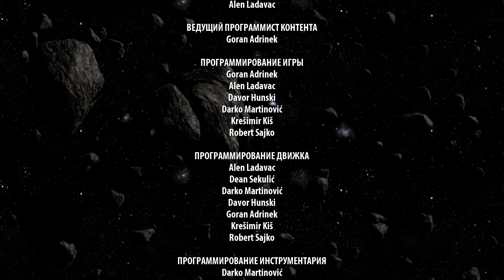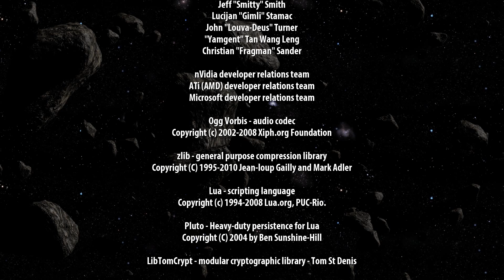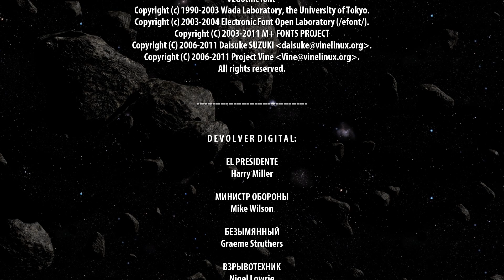ВСТРЕТИМСЯ В ПЕРВОМ ПРИШЕСТВИИ! #22 - Serious Sam 3: BFE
Проходим игру Serious Sam 3: BFE